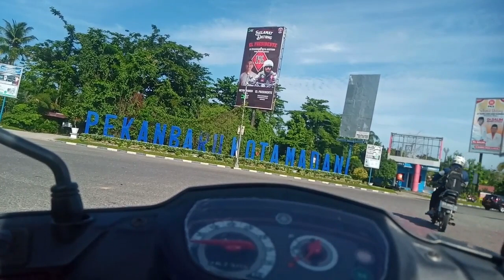JALAN KAHARUDIN NASUTION MARPOYAN DAMAI KOTA PEKANBARU RIAU